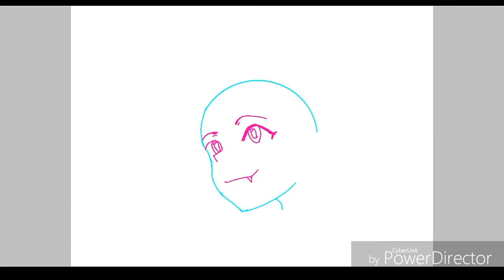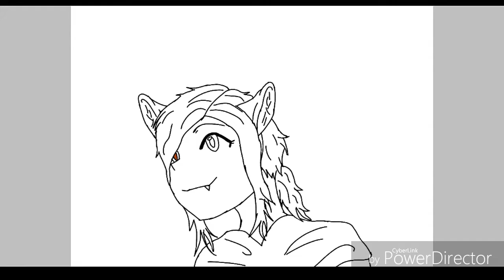OC Speed Draw